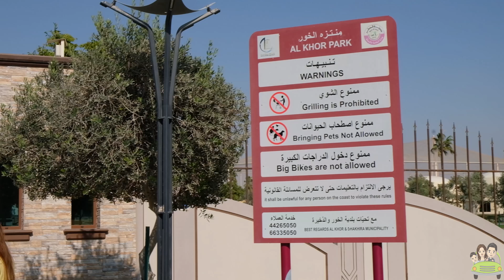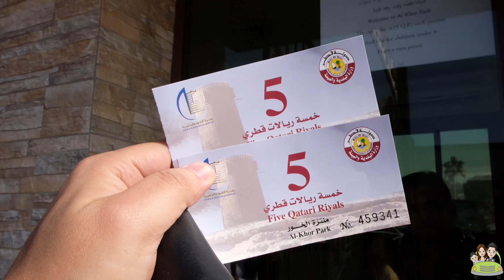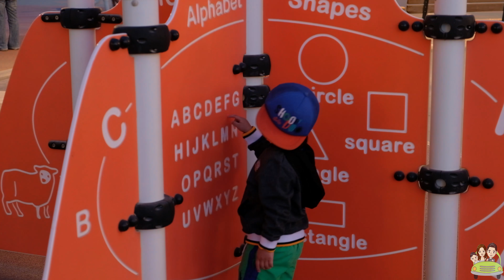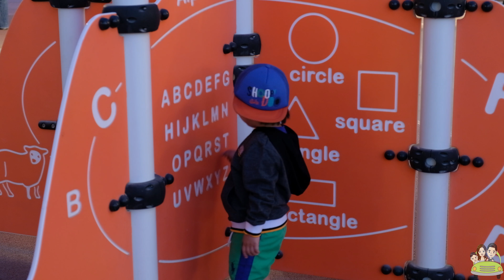Al Khor Park & Mini Zoo Qatar | Espinosa on Board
We recently visited the newly opened Al Khor Park which was closed for renovations since 2010. It opened end of Feb 2016 and it is the Qatar's largest and oldest park. It houses farm animals from the Doha Zoo and has a large playground and birds sanctuary.